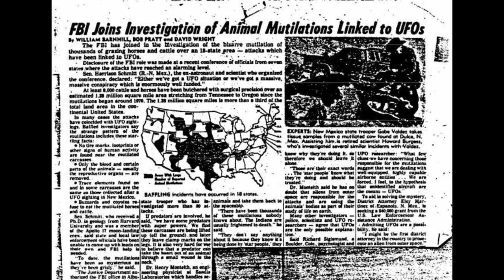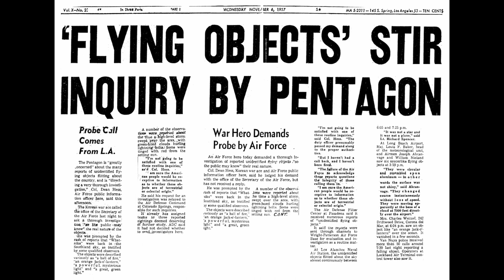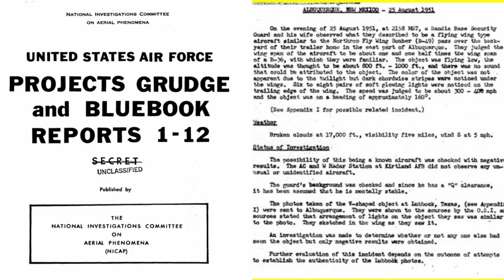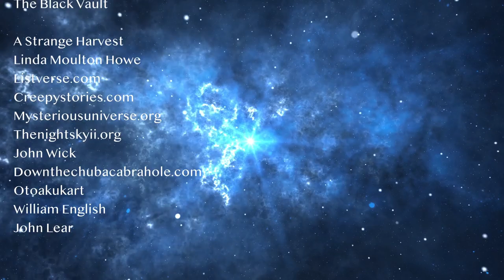Human Mutilation: The Jonathan P. Lovette Story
The Story of Sergeant Jonathan P Lovette, his abduction and human mutilation is among the most gruesome and terrifying of alien encounters. The story was even disappeared from the Project Grudge files because of its horrific nature, as if it never existed. This episode explores his story.

The paranormal has been with us since the dawn of time, manifesting when fragments of other realities reveal themselves to us unexpectedly or by design. In the past it led to the creation of myths in a long gone mystical world involving spiritual beings, giants and half-gods interacting with humanity and influencing its path of evolution. It all seemed, from our human ancestors perspective, to manifest as magic and proof for the presence of deities.

In the age of technology, the exploration of the unexplained has accelerated, as evidence mounts in support of the real existence of unidentified phenomena in the form of artifacts, sightings and encounters, with evidence collected as photos, videos, bodily injuries, and tangible objects. In addition to eye witness testimonies, data and credible accounts by military personnel, air traffic controllers, police, pilots, astronauts and other professionals, along with thousands of accounts from public experiencer; the scientific and methodical research analysis continues the produce mounting evidence, revealing the shocking narrative that homo sapiens has been living behind a veil, like insomniac children unaware of the real world, their beginnings, with other intelligences present, existing amongst us, in our solar system, throughout the galaxy and beyond.

Project Bluebook is a wake up invitation; to explore and discover; to become enlightened about the true world we live in, and to re-remember our past; that we are not alone: That our Earth, our history and our place in the universe is much more complex, older and richer than we ever imagined: That intelligent beings from other worlds, planets, times, dimensions and possible universes, as well as from right here and now, may have not just interacted with us, but been part of us, and our evolution, and that we are inexplicably also part of them, biologically as well as evolutionary.

Nothing less than our existence and survival as a species, the preservation of our home planet, and the future of human civilization may depend on it. Project Bluebook offers the exploration and discovery of thoughts, ideas, conclusions and truths regarding unidentified phenomena leading humanity to a new world awaiting us, if we can take it.

For additional reliable data resources, consider the intelligent contributions of

Jaime Maussan - UFOlogist
Colin Rivas - UFOs and Aliens in Art Historian